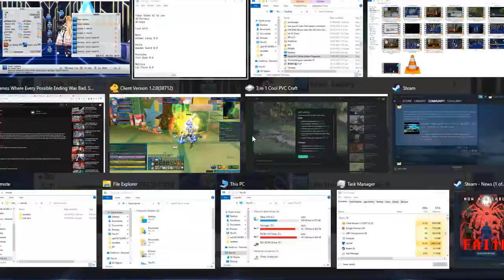ZDC SAO RE HF ソードアート・オンライン －ホロウ・フラグメント－ PC P307 CZFl181-200 C&CFC , GBBST+HND&HA1st Run Full Clear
ZDC SAO RE HF ソードアート・オンライン －ホロウ・フラグメント－ PC Part 307 Classified Zone Fl181-200 Crystal and Chest Farming Continued, Good Boss Battle Start Trick + Hollow Nightmare Duel & HArea 1st Run Full Clear

The last part of the current playlist shows a neat trick to Maximize Viel Potion as well as another way to beat the Max Level MC Doppel for those Low-Level Players not willing to use the HP to attack trick or good at OSS at all as some battles lag making it hard to always get the timing on when you execute the next Sword Skill. Also, this suits my Style. SInceHollow Nightmare uses the Battle Skill that Nullifys invincibility you should replace that with either Loeny Champion Battle Skill or Shining Hollow as Clones will be your defense on his true strikes that would have landed normally since he is 50+attacks level higher than my MC. That buff does not seem to disappear over time too so if you still want to use Invincibility use Barve Delay to Risk Break him which will remove all his Buffs until he recast it. He also has Clone Buff so hit him with multi-hit sword skills like Shine Circular to remove it (with Perfect Style) before using any Special Sword Skills.

Since there were no problems with the pillow talk I guess I can upload all the SAO Vids here, Also my last jumping since GameKing. No ScamKing IP blocked most Steam players from the game without warning Scamming affected players from entering the game a lot of time and even real money without an apology from ScamKing at all and even Bandai Namco does not deem to care that they scammed a lot of steam players and now ScamKing even IP Blocked their main site like the cowards they are.

Just copy and paste the link to a new tab's address bar and press enter and it should redirect you to my Odysee/LBRY Playlist lists.

Today's upload will be 54 vids with a total size of 61.7 GB which should do until 10/18/2022 with my now usual 2-day per upload goal so expect more uploads soon with most being SAO RE HF. Still short on the Watch Time needed for the Youtube overlord's Mone as well as Reused content? Does anyone know how to fix that? Still waiting for answers.